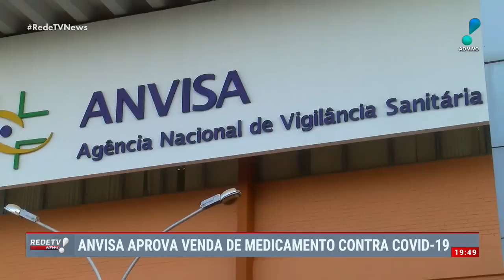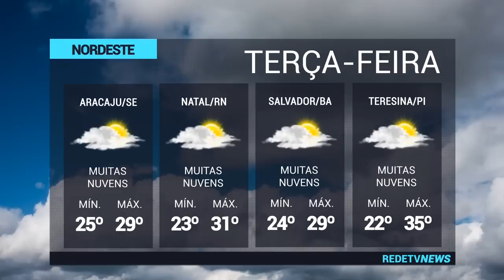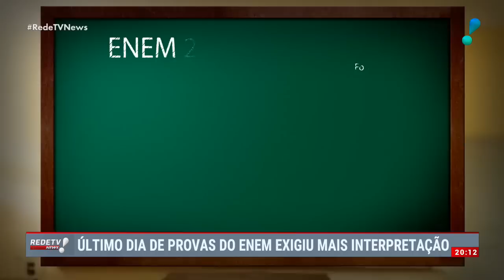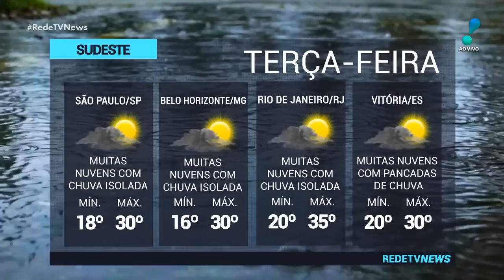RedeTV News (21/11/22) | Completo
Confira as principais notícias desta sexta-feira (18) no RedeTV! News com Erica Reis e Augusto Xavier.